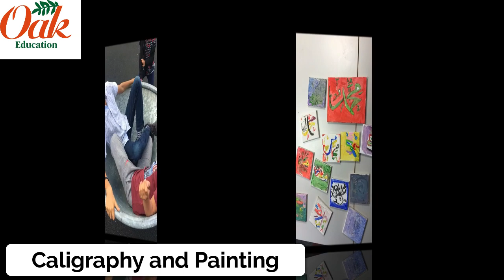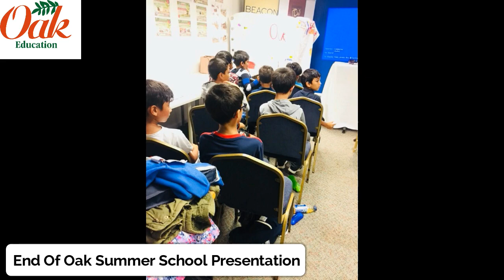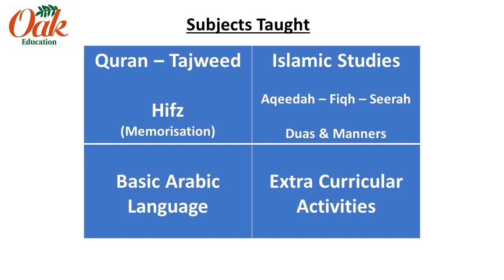Oak Summer School 2018 - Oak Education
Oak Education Summer School 2018